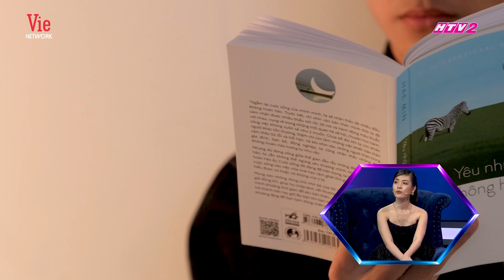Bị bạn gái CẮM SỪNG với bạn thân, chàng trai 10x phát hiện mình yêu đàn ông | Người Ấy Là Ai? 2022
Đón xem Người Ấy Là Ai? - 2022 vào Thứ 6 hàng tuần, bắt đầu từ 20/5 lúc:
20h00 trên kênh truyền hình Vie Channel - HTV2, Vie GIẢITRÍ và ứng dụng VieON.
22h00 trên Kênh YouTube Vie Channel - HTV2.